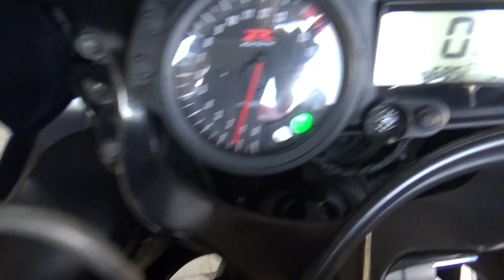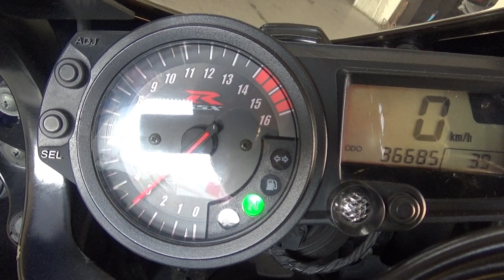2100005382175 GSX R750